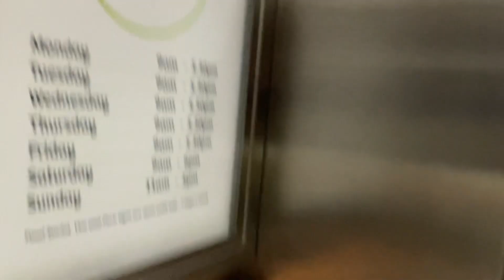Otis 2000 VF (I accidentally said otis 2000H)